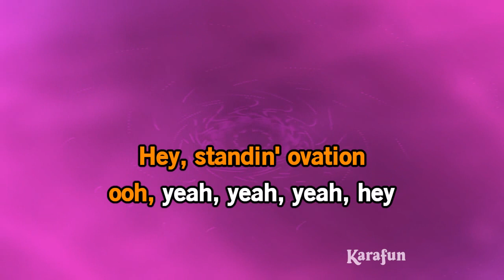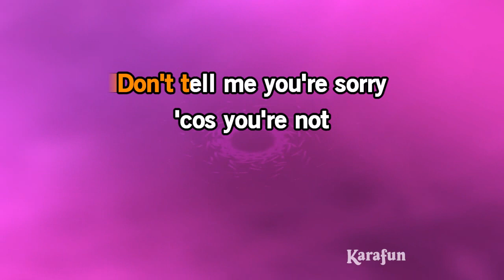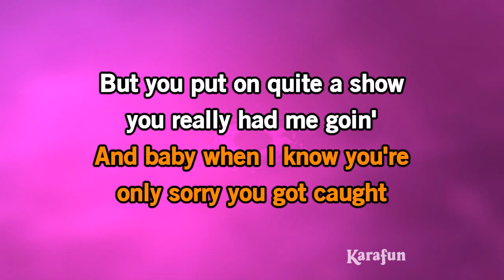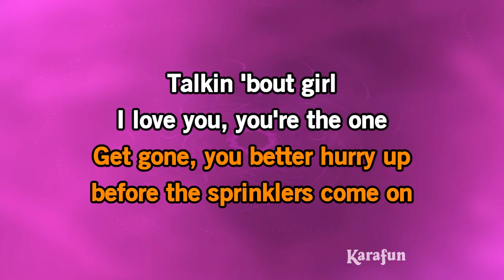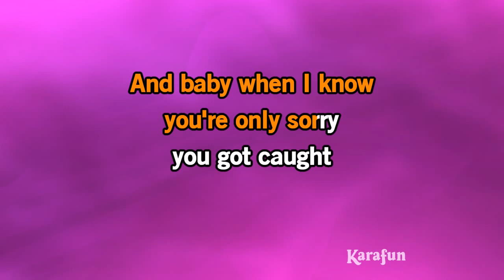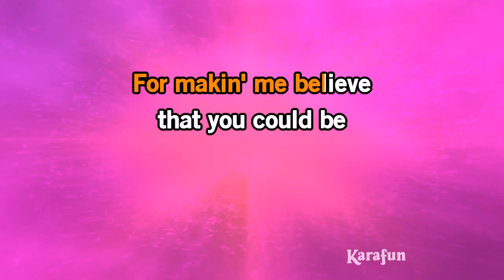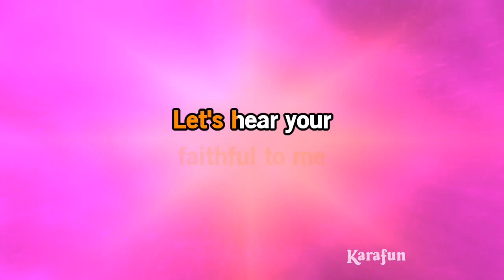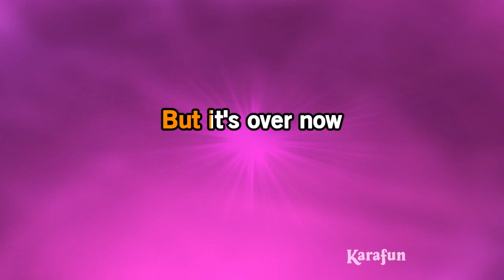Take A Bow - Glee | Karaoke Version | KaraFun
ℹ️ This version contains a low volume vocal guide to help you learn the song. The karaoke version without the vocal guide is available This recording is a cover of Take A Bow as made famous by Glee. This version is not the original version, and is not performed by Glee. This instrumental/playback version contains a vocal guide, the lyrics and backing vocals.